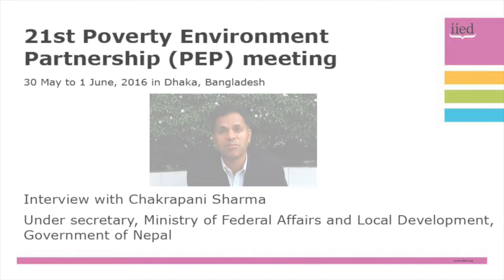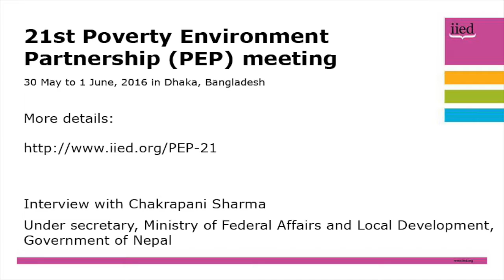PEP 21: Interview with Chakrapani Sharma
The 21st Poverty Environment Partnership (PEP) meeting took place in Dhaka, Bangladesh from  30 May to 1 June, 2016 and discussed sustainable goals in action.

Despite very different circumstances, countries are facing shared challenges and opportunities implementing the Sustainable Development Goals.
South-south and South-North partnerships are needed to learn from each other to achieve the SDGs.

Here, Chakrapani Sharma,  under secretary, Ministry of Federal Affairs and Local Development, Government of Nepal, describes the progress, challenges and opportunities in Nepal.

He comments on how SDGs must be aligned with plans and programmes of central government and local government, and indicators determined by the country context.